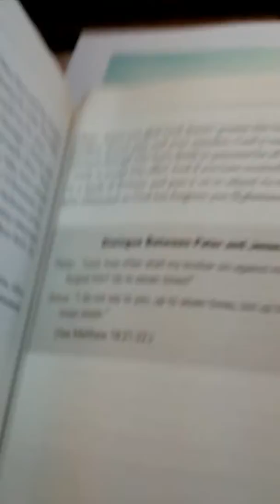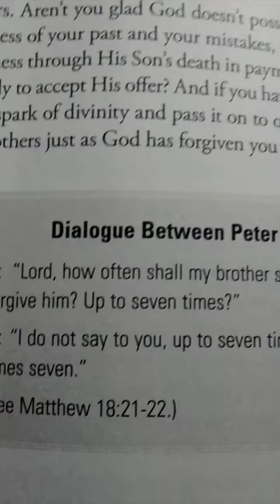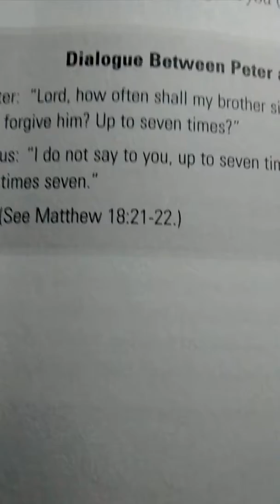FORGIVENESS..AS GOD HAS FORGIVEN US...